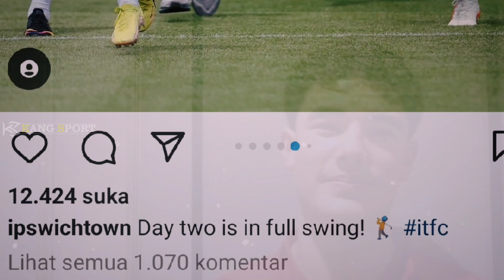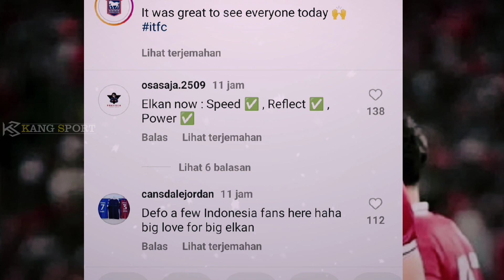TERBARU "ELKAN MEMUKAU" Jadi Sorotan Di eropa Elkan Baggot Bantu Tim. Sananta & Cawor Di pantau Shin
Thanks to (TERIMAKASIH KEPADA):
► Liga1Match
► Vidio.com
► Indosiar
► PSSI TV
► PERSIB TV (PERSIB)
► igpersib